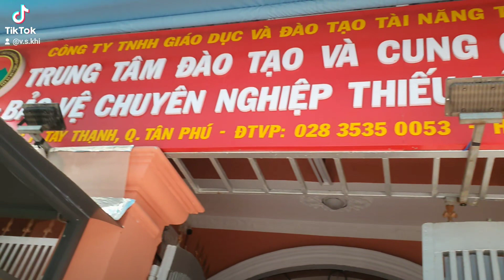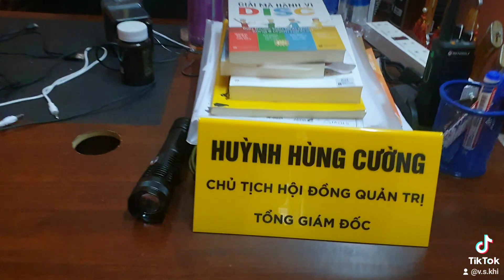Khách hàng nàocần bảo vệ:Công trình,Xí nghiệp,nhà máy,công ty,shop,quán,trường,MỜI XEM